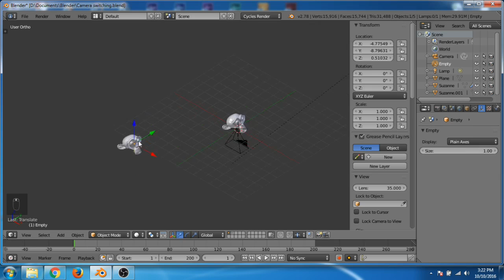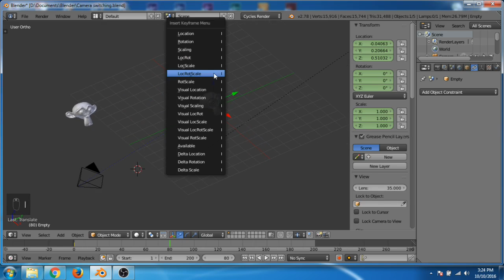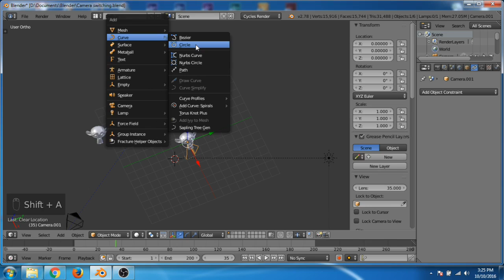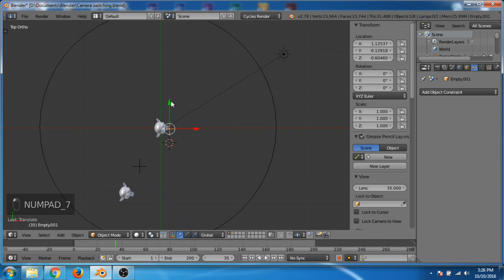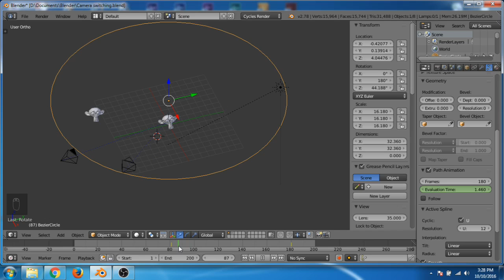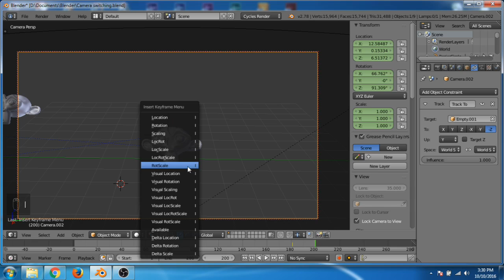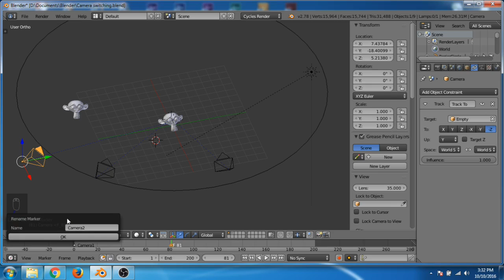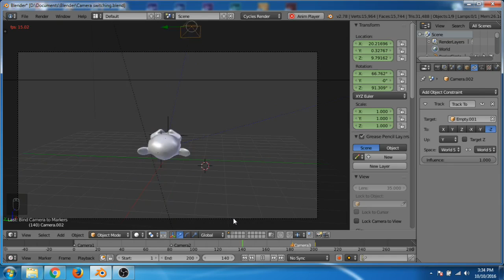Automatic camera switching in blender tutorial || Multiple cameras || followpath and trackto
Hi guys,
This is a video tutorial on camera switching in blender(software). In this tutorial I will show you how you can bind the different cameras to different markers in the timeline so that at certain time blender will automatically render the frame according to camera binded to the marker. This method saves a lot of time while animating the same scene from different camera angle and different position. I will also show you how you can use follow path and trackto constraints to move the camera along a beziercircle or any other bezier curve and at the same time the camera will track or focus on the selected empty or object.

Google+:-